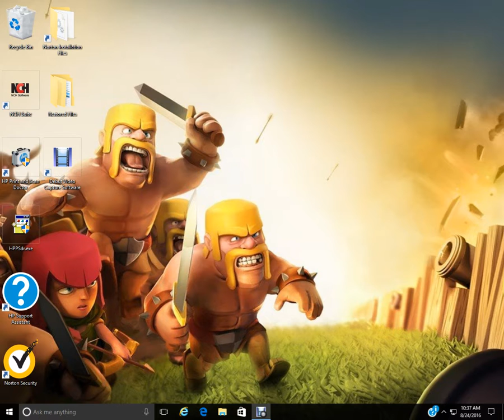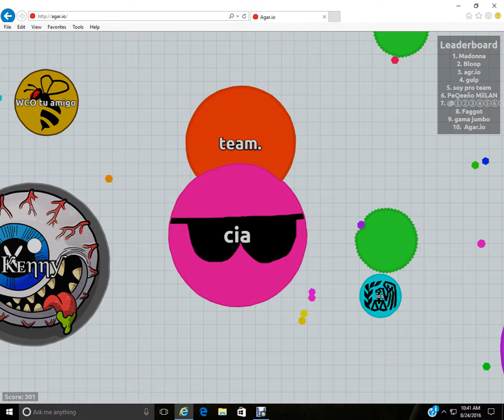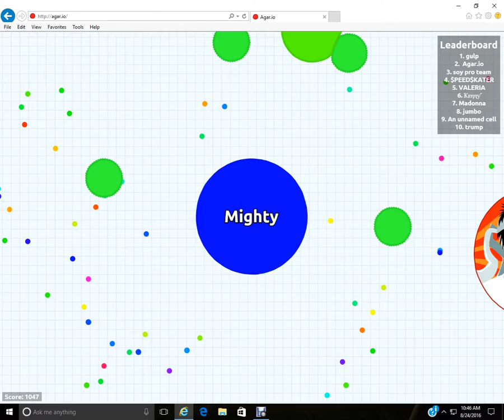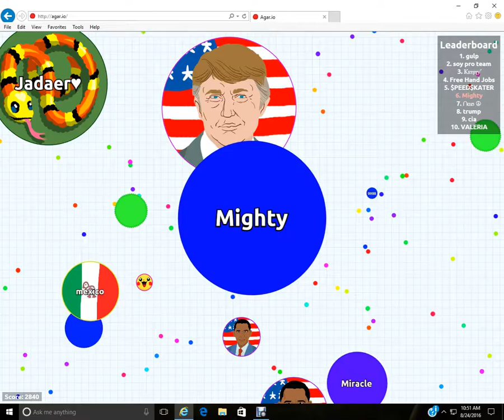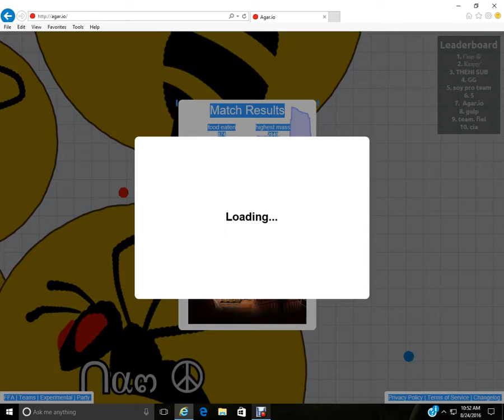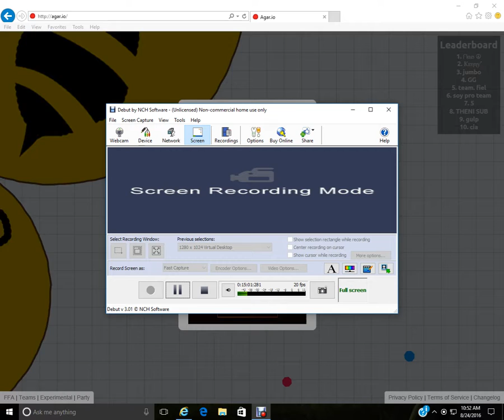Agar.io amazing gameplay close to 3k mass!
Today I will be playing some Agar.io! Hope you enjoy!